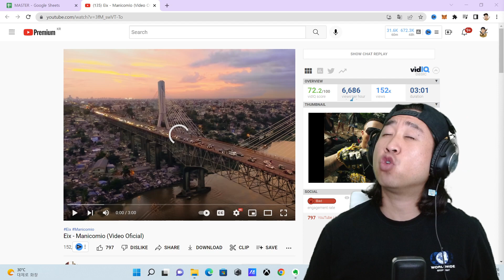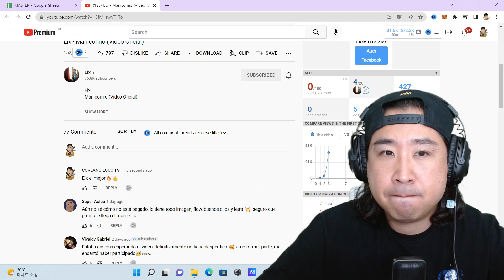COREANO LOCO ENCUENTRA A LA PRÓXIMA MEGA ESTRELLA 🤯🤩 EIX